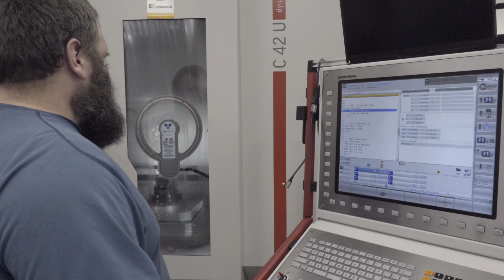SolidCAM is hiring